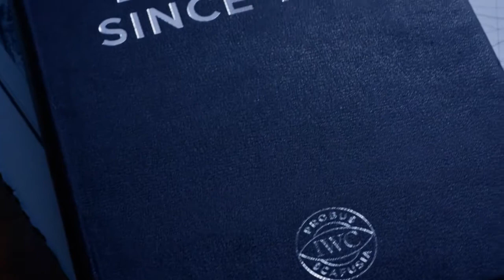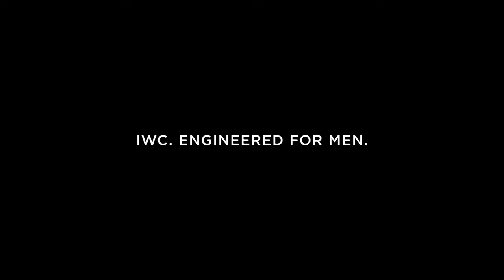The Legend Among Icons - IWC Portugieser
In 2015, IWC Schaffhausen celebrates the 75th birthday of a watch family steeped in tradition: the Portugieser. In keeping with its jubilee, the new Portugieser collection comes with a host of technological and design modifications as well as new features.